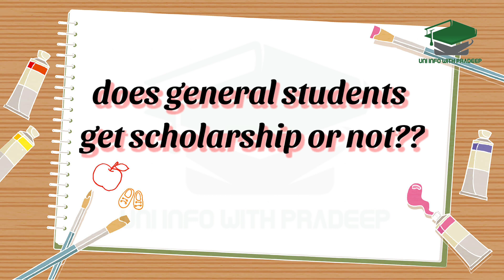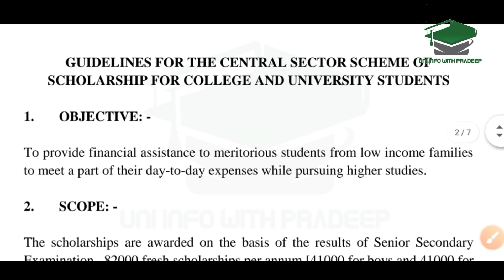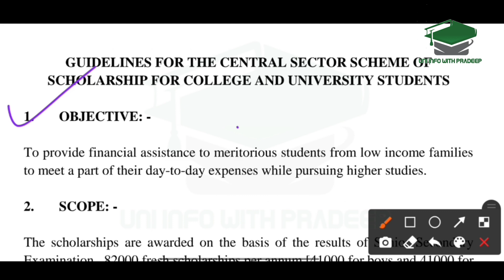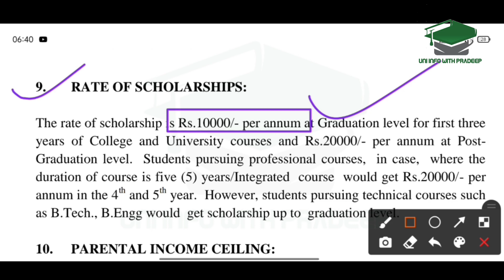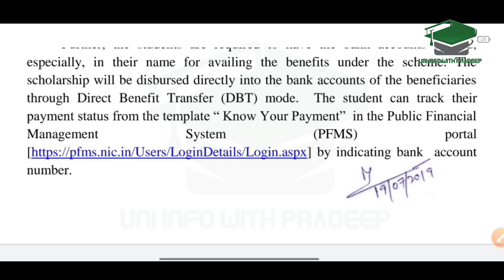Latest update | NSP | SSP scholarship | igntu scholarship portal | igntu admission 2021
igntu university कब open होगा जने

क्या entrance conduct होगा?